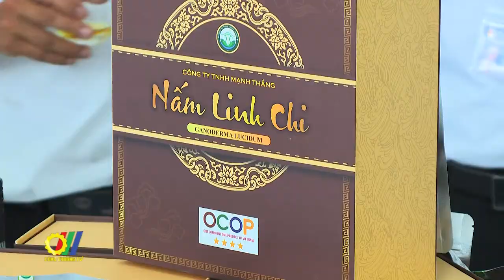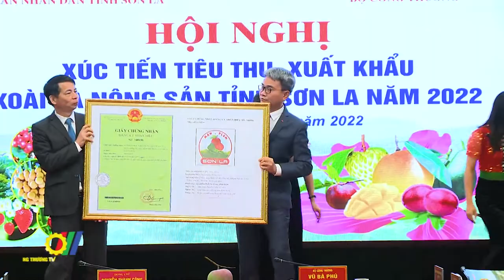Sơn La đẩy mạnh kết nối tiêu thụ nông sản 2022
Được tổ chức thường niên, “Hội nghị kết nối tiêu thụ và xuất khẩu nông sản tỉnh Sơn La 2022” đã được thực hiện bằng hình thức trực tiếp kết hợp trực tuyến. Với 29 điểm cầu trong và ngoài nước cùng hàng chục gian hàng trực tiếp trưng bày các sản phẩm tiêu biểu của các tỉnh vùng Tây bắc được đánh giá là hoạt động xúc tiến thương mại thiết thực, hiệu quả trong bối cảnh Việt Nam đang từng bước khống chế thành công dịch bệnh Covid 19, dần trở lại hoạt động phát triển kinh tế xã hội bình thường...